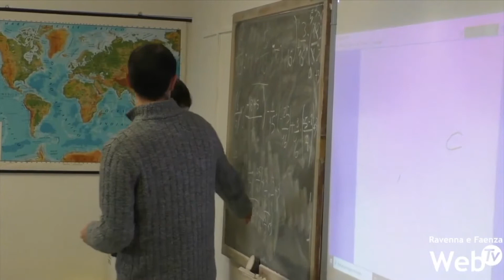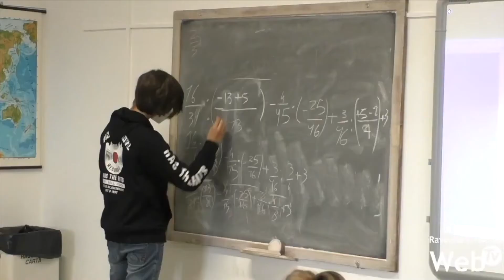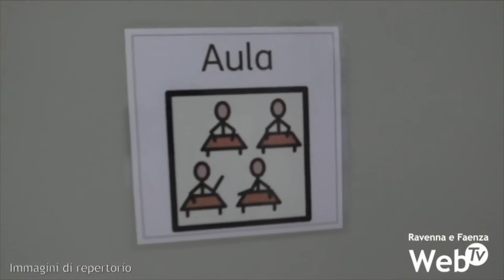Domenica una nuova manifestazione contro la Dad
Domenica 21 marzo in piazza Kennedy alle ore 16 si svolgerà la terza manifestazione organizzata da genitori, insegnanti e studenti per protestare contro la didattica a distanza e chiedere la riapertura delle scuole attraverso una raccolta firme. Monica Ballanti, referente per Ravenna della Rete nazionale "Scuola in presenza", sottolinea nuovamente i danni psicologici e sociali che questo tipo di didattica può comportare per i giovani, e si rivolge alle istituzioni affinché si possano metter in campo misure immediate che permettano la riapertura degli istituti in sicurezza.